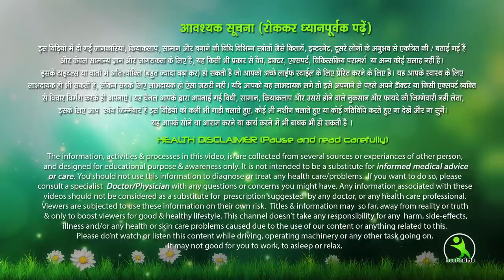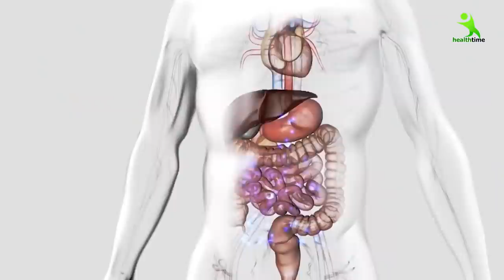Joint Pain कमर दर्द हड्डियों की कमजोरी के कारण जो इंसान चल नही सकता, दौड़ेगा Joint pain Arthritis